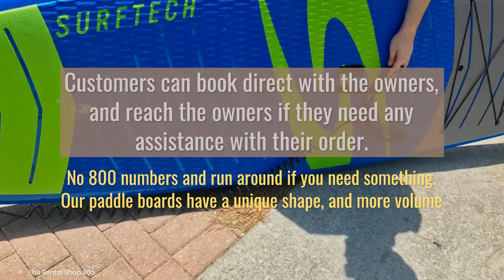Paddle Board Rental Santa Rosa Beach & 30A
The Rental Shop offers high quality and new paddle board rentals.